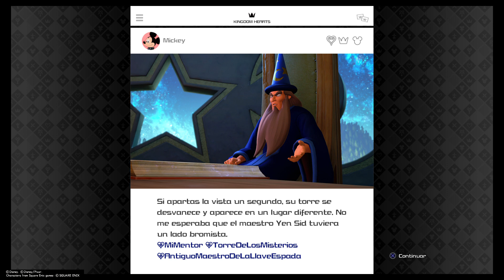KINGDOM HEARTS III TOY STORY PARTE 2